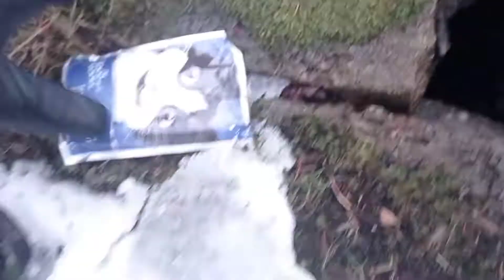WĄSIK - próba wywabienia go z kanału c.o. - saszetki Felixa na wabia - udało się ?: 17.02.2021/14:57